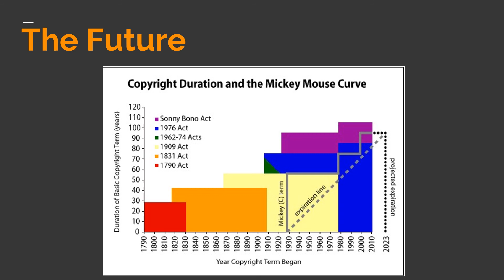Disney and 21st Century Fox: Reshaping Disney's Strategy for the Digital Age - Disney's Case Study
Disney Acquire 21st Century Fox - Harvard Case Study

At the end of 2017, Disney announced it would acquire the majority of 21st Century Fox's assets including its movie studio, TV production company, cable channels and regional sports networks. If approved, the deal would give Disney the scale and content to develop its own streaming service by 2019, when its contract with Netflix expired. The rise of streaming had contributed to the steady decline of cable-TV, DVD sales and cinema attendance in the US. The case discusses the transformation of the media landscape with the growth of digital. Was Disney's apparent move away from "content is king"